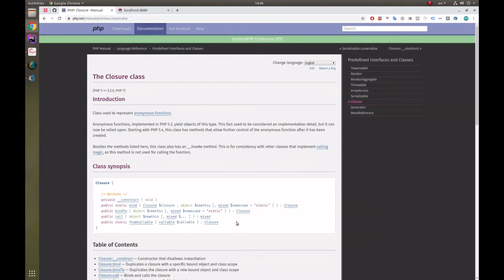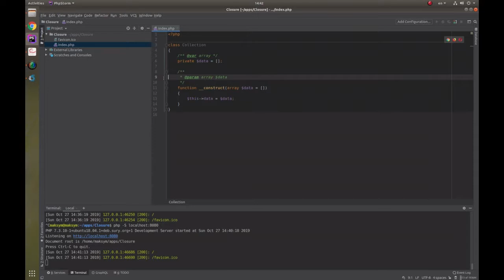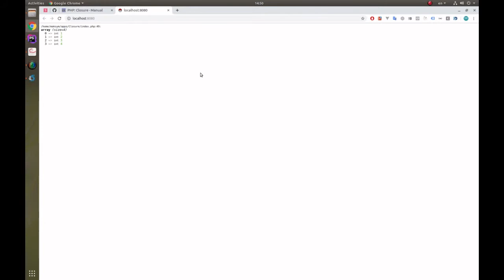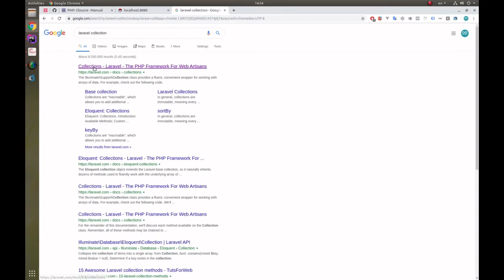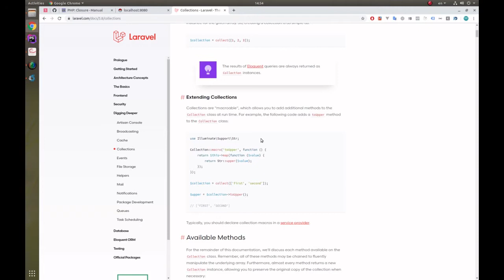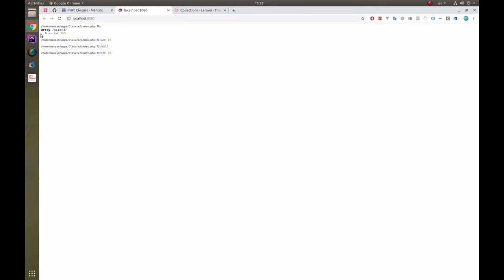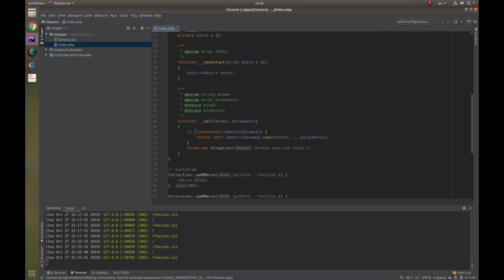Closure (замыкание) в php. Laravel Macroable Interface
В видео рассмотрено использование Closure в PHP для создания расширяемых классов, по примеру такого класса как Collection в Laravel. Озвучены рекомендации к области применения и дополнительным возможностям по повышению гибкости - расширяемости решения.

В видео не рассмотрен механизм типа use, который используется для добавления переменных в функцию.

Привет друзья. Меня зовут Максим, я начал свой путь в IT в 2014 году.
Преподавал в ХАИ аж 6 лет, почти что решился защищать кандидатску но IT меня сманило :)
Мой канал направлен на развитие IT, повышение качества разработчиков и упрощение начала карьеры в IT индустрии.
Люблю сложные решения, однако понимаю, чтобы давать сложные решения, нужно научить типовым :) Так что толи еще будет на моем канале